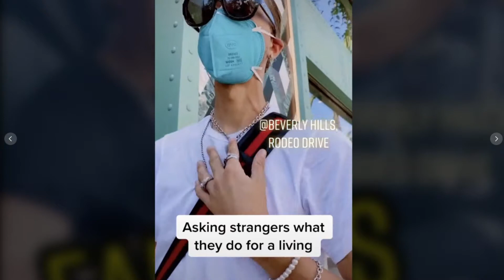Asking Rich People What They Do..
This TikTok dude goes around and asks rich people in nice cars what they do lolol...Chillin #10

mjNichols
Chuki Beats Productions

If any of these clips/pics are yours and you don't want them in the video, just hit me up I got you homie

I really appreciate every single person that watches my content. Out of anyone to watch you chose to click my video, thank you.